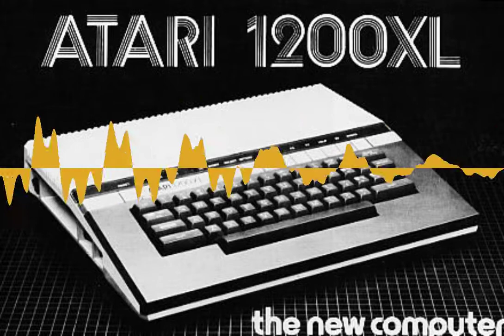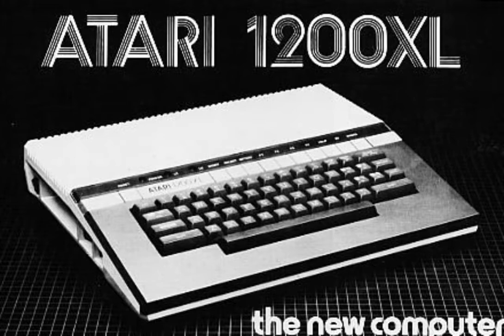Tim McGuinness, Atari Senior Research Engineer and Founder of ROMOX — interview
Tim McGuinness, Atari Senior Research Engineer and Founder of ROMOX

Tim McGuinness was a Hardware Design Engineer in Atari’s Personal Computer Division in 1980 and 1981, then moved to become Senior Research Engineer/Assistant Director of Corporate Research Engineering through 1982. Tim was co-developer of 400, 800, and 1200XL computers and peripheral products. He was also the initial architect and designer of the first version of the Amiga computer.  He left Atari in 1982 to co-found Romox, a software publisher that had a unique software distribution system where you could load new software onto cartridges using an in-store kiosk.

This interview took place on May 23, 2015.

Teaser quotes:
“Personal computer division was a toxic environment ... I had a taken a prototype that we had been working on over to the research division, because I was going to show Alan Kay. And I come back with the unit and I’m being threatened with arrest.”

“Michael Jackson spent a couple of days at our facility in Campbell to help us with the digitization of things like Beat It.”

“Talking to the Tramiels. Sam was pretty rational, his brother was insane, and the old man was just an asshole.”